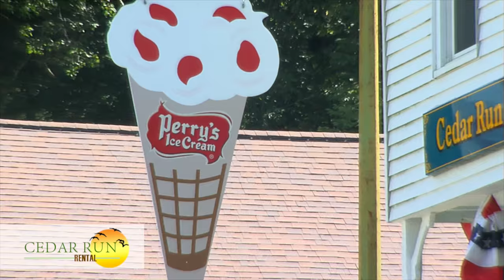Cedar Run Rental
Vacation Rental in Cedar Run, the Grand Canyon of PA -
adjacent to rails to trails biking and hiking path.